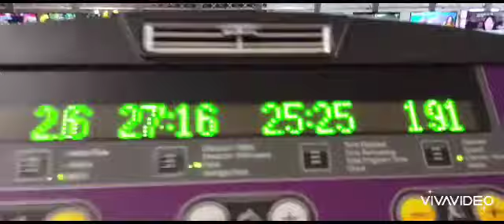come with me guys, gym tayo let's go